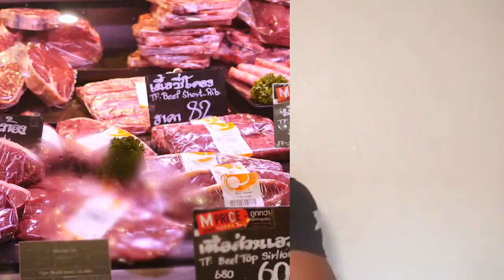2 astuces pour avoir de l'énergie au quotidien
Découvrez dans cette vidéo comment avoir de l'énergie au quotidien. Je partage avec vous 2 astuces que j'applique au quotidien pour booster mon niveau d'énergie.
1. Faire du sport quotidiennement. Quand tu es en forme, forcément ton énergie est plus élevée.
2. Manger équilibré. Une y a une grande différence dans ton corps quand tu consommes de la nourriture bio ou non.

Bon visionnage !

▬▬▬▬▬▬▬▬▬FORMATION OFFERTE▬▬▬▬▬▬▬▬▬▬▬

▬▬▬▬▬▬▬▬▬ MES COACHING ▬▬▬▬▬▬▬▬▬▬▬▬

▬▬▬▬▬▬▬▬ MES OUTILS ▬▬▬▬▬▬▬▬▬▬▬▬▬▬▬▬

▬▬▬▬▬▬▬▬▬▬▬▬ Témoignage client ▬▬▬▬▬▬

▬▬▬▬▬▬▬▬▬▬▬▬ LIENS ▬▬▬▬▬▬▬▬▬▬▬▬